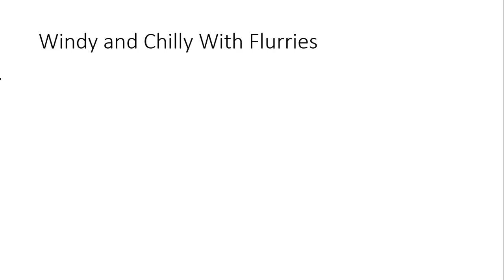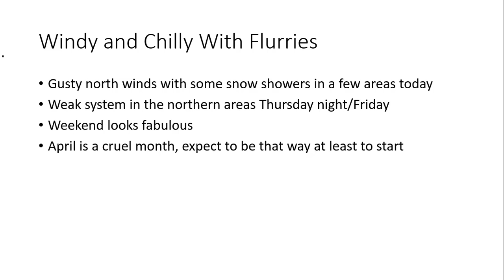Don Day Wyoming Weather Forecast: Tuesday, March 22, 2022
This is the Don Day Wyoming weather forecast for Tuesday, March 22, 2022